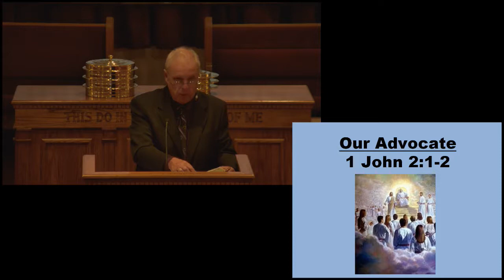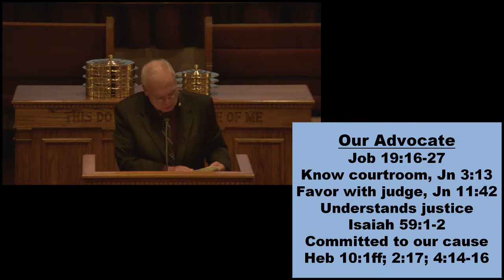10 15 17 PM Titles for our Lord, Pt 12 Dr Steven Guy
The Evening Sermon at the Myrtle Beach Church of Christ, Part 12 of the series Titles for our Lord, Dr Steven Guy speaking.